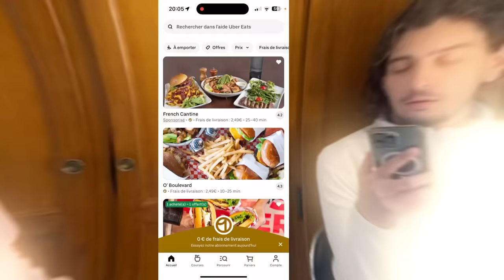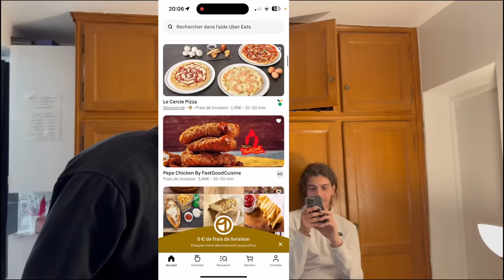ON LAISSE LA PERSONNE DEVANT NOUS DECIDER DE CE QU'ON MANGE PENDANT 24H ! 😨 ( c'est incroyable)